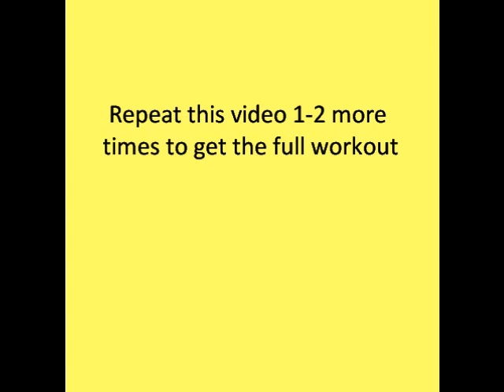My Arm and Light Core workout routine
I am 3 months pregnant right now and I changed my workout routine to fit my condition. I believe fitness is very important, pregnant or not. Remember your baby can only be as healthy as you are and your baby eats what you eat, so work out and eat healthier :).

*Consult your doctor before starting a new workout routine especially if you are pregnant.